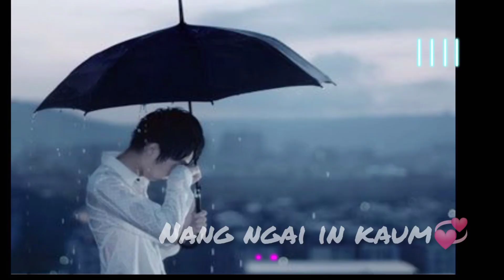Thadou kuki whatsapp status 📷